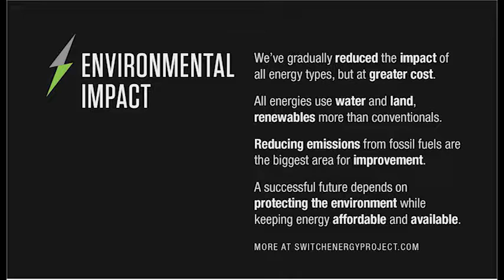Environmental Impacts 101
an excerpt from documentary "Switch" that breaks down environmental impacts of nonrenewable and renewable resources